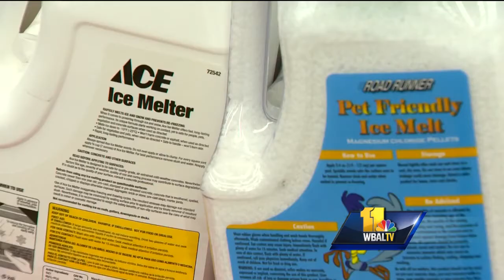Video: Warm weather wrecking winter businesses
Even if you love a snowy winter, it's hard to deny that Thursday's weather was beautiful, but how is the lack of snow impacting Maryland's economy? It's good news for some, but bad for others. While we may be enjoying this weather, some folks who rely on snow are not.